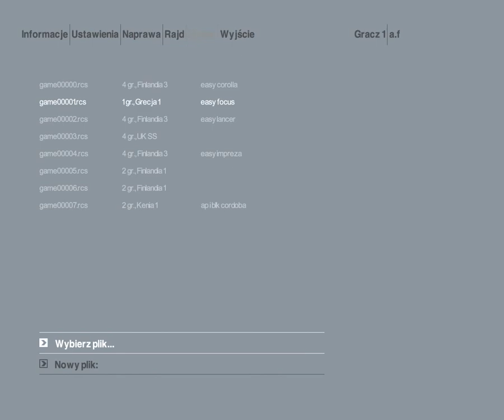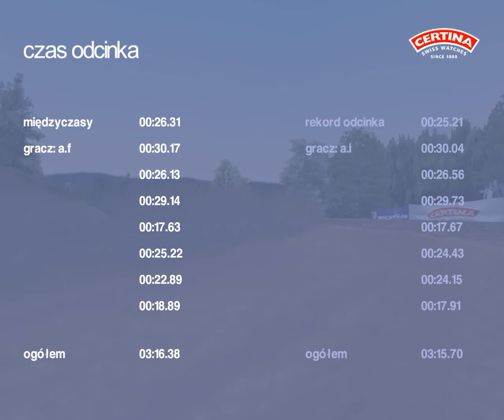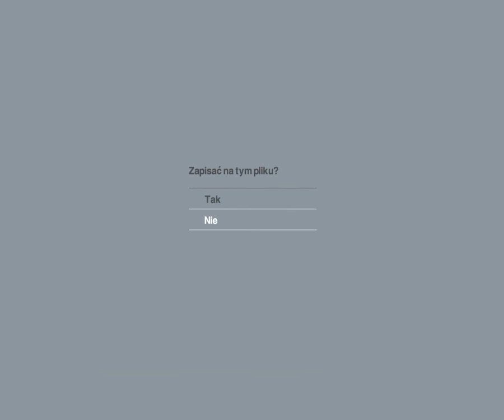Colin McRae Rally 2.0 | Nowicjusz - Grecja - Ford Focus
Get ready for an intense rally experience as we take on the challenging stages of Greece in Colin McRae Rally 2.0 on novice difficulty. Watch as we race in a Ford Focus WRC 2000, one of the most iconic rally cars of its era. See how the Ford Focus WRC 2000 handles the tight turns and diverse terrain of the Greek stages as we battle for the top spot on the leaderboard. With its impressive performance and handling, this video is sure to be an action-packed rally fun, that showcases the versatility of Ford Focus WRC 2000 on the challenging stages of Greece.

Przesłano: 12 lipca 2016 o 20:37
Opublikowano: 22 lipca 2016